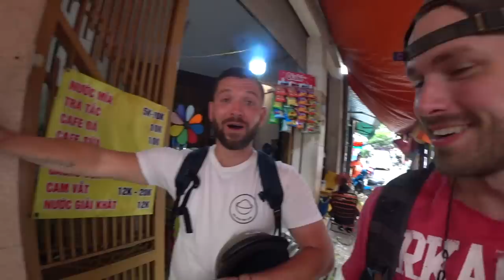Teaching a foreigner how to eat like a local Vietnamese | Bún Bò Xí Quách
A big shoutout to @theroamingcook for making the journey over to Vietnam and letting me show him around. While we got pretty busy...and full from taking him around for his channel we had to stop at one place so I could show him what the daily eats are like in Vietnam. This is a Bun bo place located way out by the airport. It is a little bit of a trek to get here but worth every kilometer.

150 ni su huynh lien, Q Tan Binh
Open: 6-10; 16-20:00 or sold out, rest on Sunday